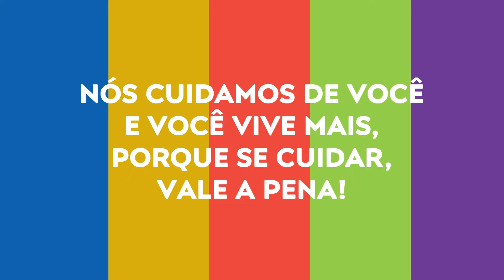Longevidade na Prática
Modificar hábitos simples do dia a dia certamente contribuirá para você viver mais e melhor. Pensando nisso, a Appai, através dos seus benefícios e projetos, oferece diversos recursos para se alcançar a tão sonhada longevidade! Entre eles, o incentivo à prática de atividade física, momentos de lazer e diversão, cursos on-line, além do acesso a inúmeras informações sobre prevenção de doenças e hábitos saudáveis, através das lives no Portal do Associado, das matérias da Revista Appai Educar e dos podcasts. Aperte o play e adote esse estilo na sua vida, porque se cuidar vale a pena!